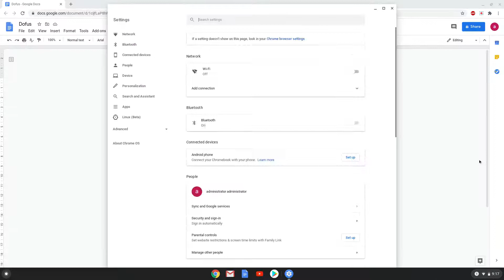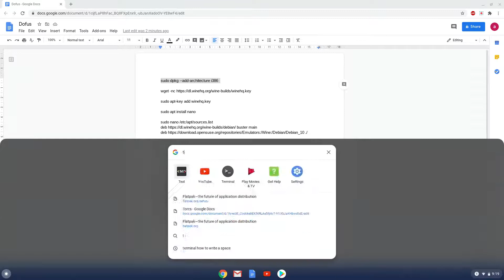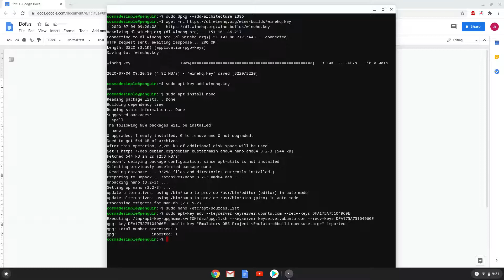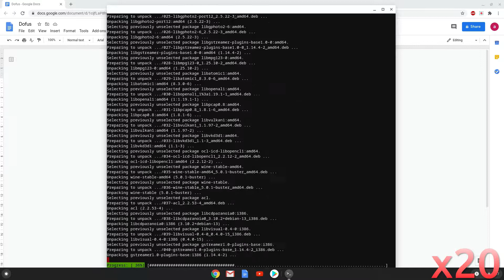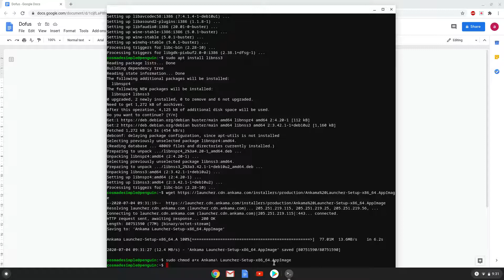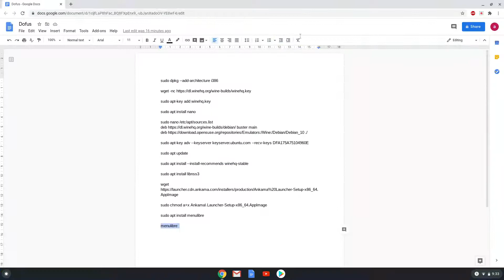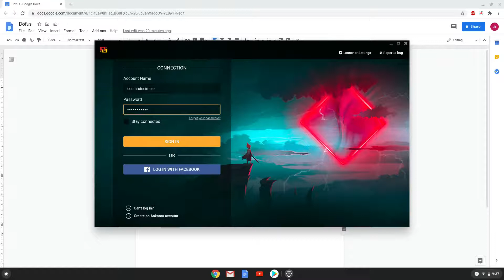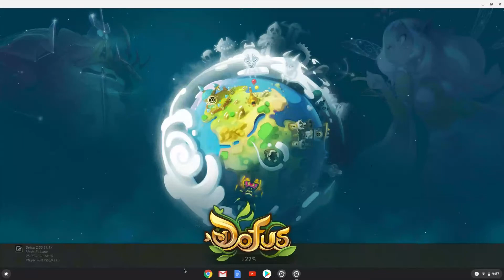How to install Dofus (revised tutorial) on a Chromebook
In this video, we are looking at how to install Dofus on a Chromebook.